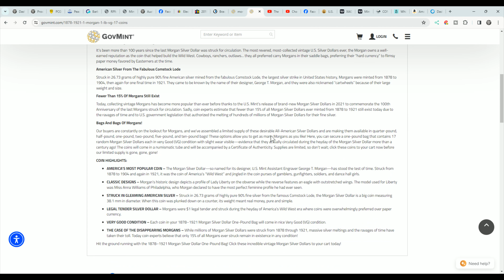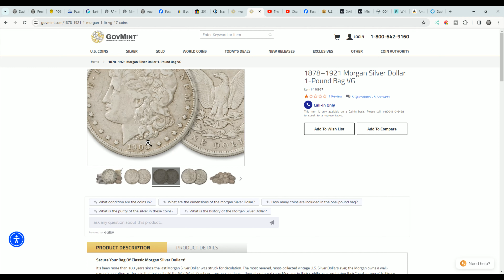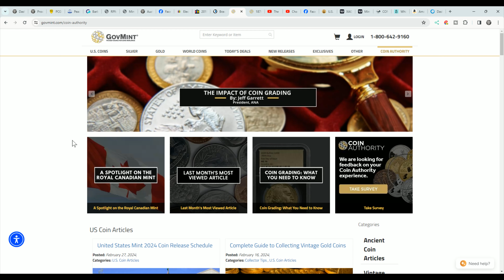GovMint Wont Show You The Cost Of 1 Pound Of Morgan Dollars